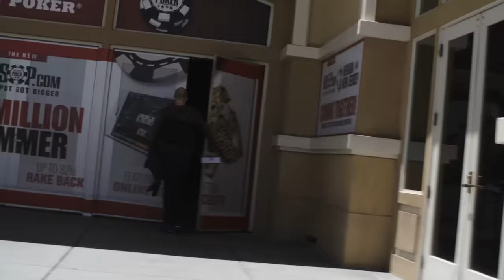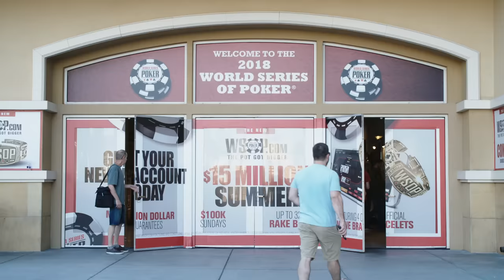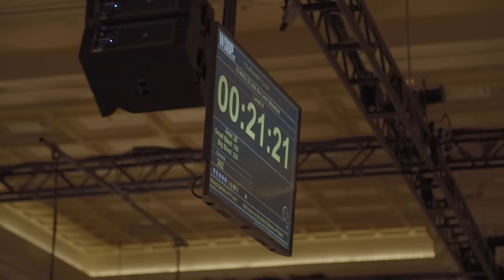WSOP VLOG: Welcome to The World Series Of Poker | Results May Vary- Episode 1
It's bracelet season! We've hired a film crew to document the summer and troll everything Solve For Why holds most dear.  Buckle Up.

created by Pigtails Productions
produced by Solve For Why
interviews: Justin Tyrrell

Songs:
"Run Ran Run Rah" by Norwegian Arms
"Summertime" by Fresh Prince & DJ Jazzy Jeff
"Burundanga" by Celia Cruz
"Berkeley" by Lil B